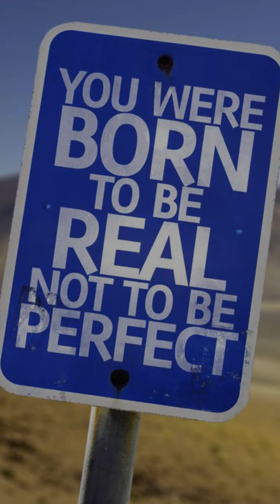Embracing Imperfection: Get things done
Embrace progress over perfection!
It's natural to strive for excellence in everything we do, but constantly chasing perfection can lead to frustration and disillusionment. Remember, perfection is elusive—it's the pursuit of progress that truly matters. Don't let the quest for perfection hold you back from achieving your goals. Embrace imperfection, take action, and celebrate your journey of growth and learning.

If you would like some one on one time post it one my calendar

Always looking to help others grow.